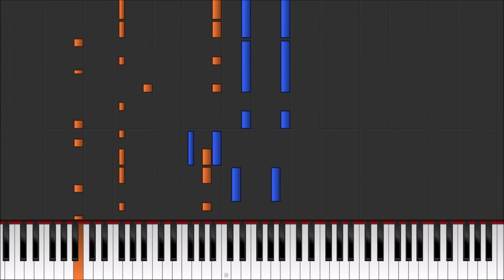Disney's Toontown Online: Installer Theme for Piano (MIDI + Sheet Music)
An absolute classic. I got a bunch of these lined up while I'm on my Toontown kick. I spend all my time on the Corporate Clash server, don't be afraid to say hi if you see me! Got a purple gator named Maven and a white kiwi named Tyro. :]